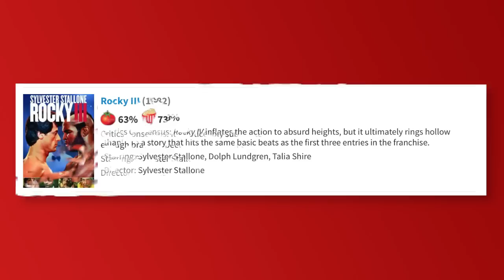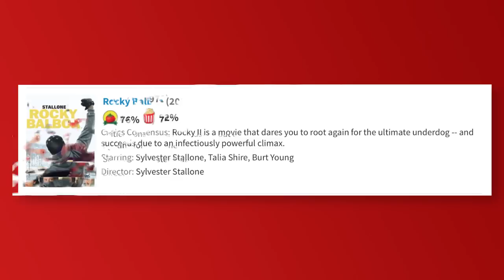All 7 Rocky Movies Ranked From Worst to Best (w/ Creed (2015)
Purchase Creed Now:

Movies to be Ranked!

Rocky (1976)
Rocky 2 (1979)
Rocky 3 (1982)
Rocky 4 (1985)
Rocky 5 (1990)
Rocky Balboa (2006)
Creed (2015)

Directed by John G. Avildsen  (Rocky & Rocky V)
Sylvester Stallone  (Rocky II–IV & Rocky Balboa)
Ryan Coogler  (Creed)

 Written by Sylvester Stallone
(Rocky–Rocky Balboa)
Ryan Coogler
Aaron Covington
(Creed)

Starring Sylvester Stallone
Talia Shire
Burt Young
Burgess Meredith
Carl Weathers
Tony Burton